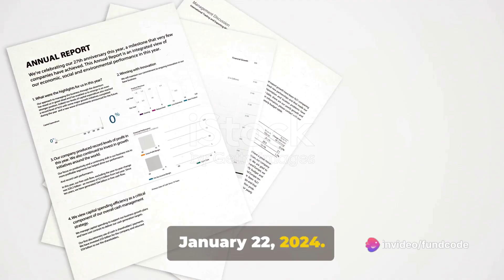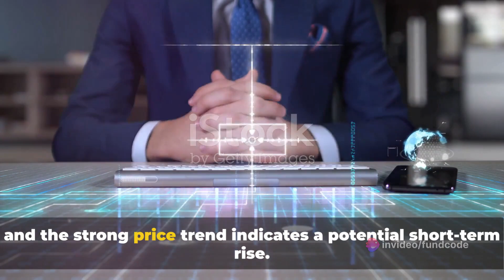Sona BLW Precision Forgings Ltd Latest News and Analysis | Fundcode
Sona BLW Precision Forgings Ltd: A Comprehensive Analysis by fundcode's Workspace

OUTLINE:

00:00:00 Latest News and Technology Agreement
00:00:23 Future Events and Earnings Releases
00:00:43 Technical and Fundamental Analysis
00:01:21 Conclusion and Investment Considerations